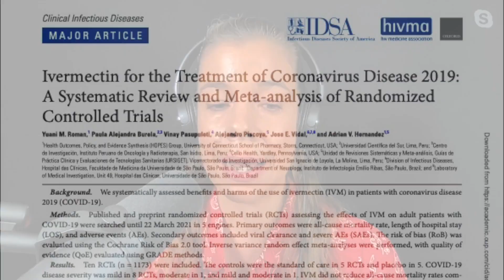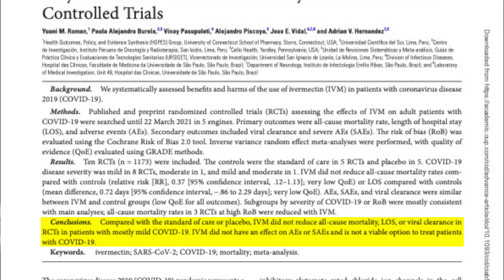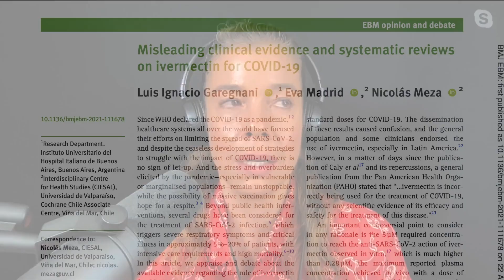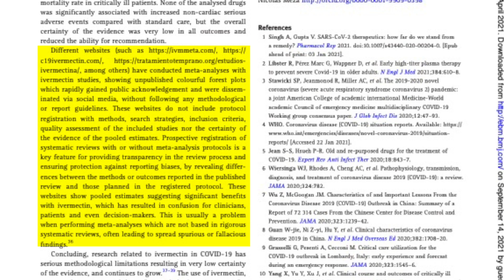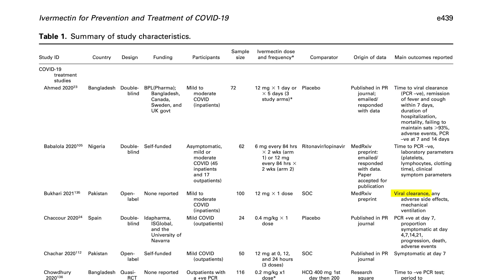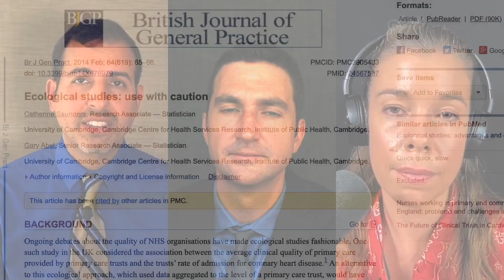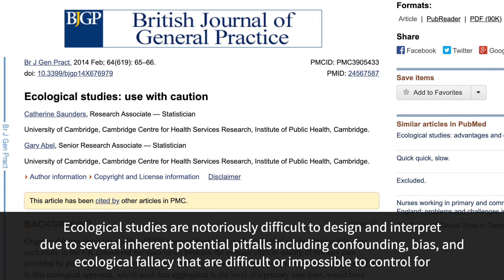Ivermectin and COVID-19 | Dr. Roger Seheult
Ivermectin, an anti-parasitic drug used in both animals and humans, has jumped to the forefront as an alternative therapeutic for COVID-19. Exaggerated media reports portray ivermectin as being as effective as vaccines or as a dangerous veterinary medicine. These overblown claims, unsupported by data — particularly since the emergence of the Delta variant — have driven some people to seek out unsafe treatments and steered some scientists away from conducting further research. Small, inadequately designed clinical trials suggest that ivermectin, possibly in combination with other therapeutics might enhance viral clearance in some populations. However, more data is required before a drug can be repurposed and safely prescribed. On the other hand, real-world data encompassing billions of people indicate that vaccines confer protection against severe disease. In this clip, Dr. Roger Seheult and Dr. Rhonda Patrick discuss whether medical alternatives such as ivermectin are as effective against COVID-19 as vaccines.